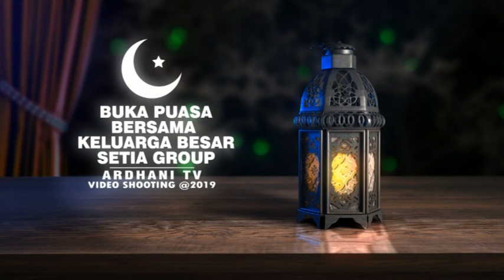SEWU SIJI - CS . AGUSTA NADA INDONESIA // BUKBER SETIA GROUP 2019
WARNING BARANG SIAPA YANG SENGAJA MEMPERBANYAK DAN RE-UPLOAD ULANG...
barang siapa dengan sengaja reupload ualng dan tanpa Izin Dari hak cipta melakukan perbuatan sebagaimana dimaksud dalam Pasal 2 ayat (1) atau Pasal 49 ayat (1) dan ayat (2) dipidana dengan pidana penjara masing-masing paling singkat 1 (satu) bulan dan/atau denda paling sedikit Rp 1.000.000,00 (satu juta rupiah), atau pidana penjara paling lama 7 (tujuh) tahun dan/atau denda paling banyak Rp 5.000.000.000,00 (lima miliar rupiah).

DUKUNG SELALU CHANNEL INI INSYA ALLAH NANTI KALAU CHANNEL INI UDAH BESAR BAKAL JADI BUAT PEMANCAR TV NASIONAL DAN BERISI KONTEN BUDAYA -- SEMANGAT DAN TETEP KOMPAK LESTARIKAN BUDAYA INDONESIA.

By . Copyright @ARDHANITV // @Ino multimedia 2019